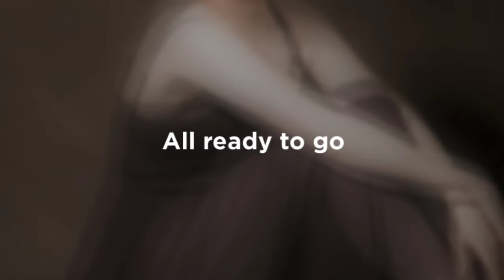Profile Photo Shoot